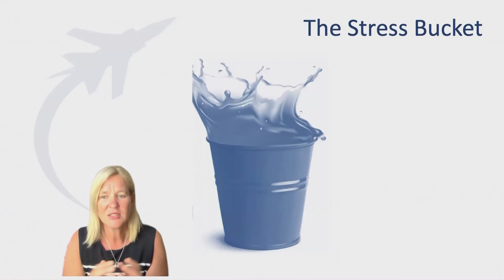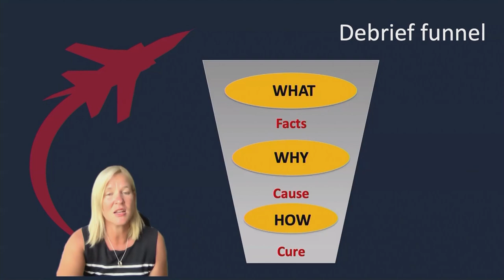How to gain your wings | Mandy Hickson | TEDxCluj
Educată de spiritul de echipă, Mandy ne-a oferit o lecție despre putere și curaj, elementele cheie ale leadership-ului, dar și despre alegeri care să ne asigure zborul spre împlinire personală și profesională.

Ne-a trecut prin reușitele și eșecurile ei, prin momentele riscante și cele inspiraționale, prin lacrimi de emoție și râsete cu gura până la urechi. În final, ne-a lăsat cu un număr considerabil de lecții valoroase. Totuși, cea mai importantă lecție rămâne că ÎMPREUNĂ putem atinge culmile succesului și ale împlinirii și că fiecare om care ne răsare în cale este o persoană de la care avem ce învăța.     Mandy Hickson are o experiență de peste 30 de ani în domeniul aviației. S-a alăturat Forțelor Aeriene Regale în 1994 și a pilotat Tornado GR4 pe linia frontului, unde a operat în medii ostile, inclusiv patrulând zona „No Fly” peste Irak.

De când a părăsit FAR, s-a recalificat ca facilitator și coach în factorii de performanță umană. Bazându-se pe experiența sa în analiza riscurilor, luarea deciziilor sub presiune și rolul critic al omului în sistem, ea transpune lecțiile de viață din cabina de pilotaj în alte contexte de management și leadership.

Mandy este, de asemenea, un speaker foarte solicitat în mai multe domenii de afaceri, unde vorbește cu mult umor și pasiune pentru a-i inspira pe cei din jur. A fost invitată să împărtășească ideile sale cu unele dintre cele mai de succes organizații din întreaga lume, pentru a descrie strategiile și comportamentele care pot fi adoptate atunci când miza este la maxim. This talk was given at a TEDx event using the TED conference format but independently organized by a local community.